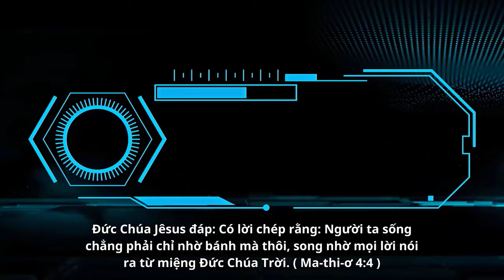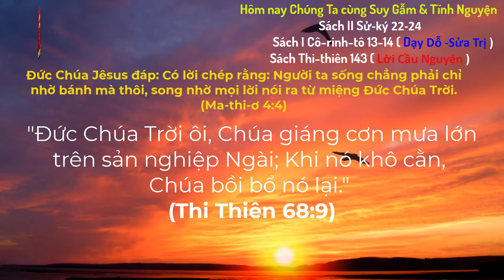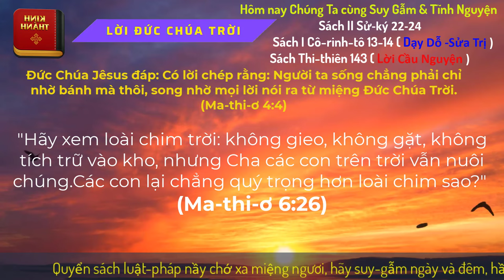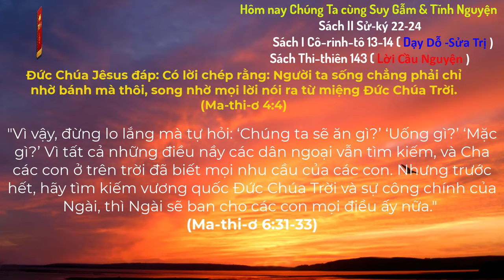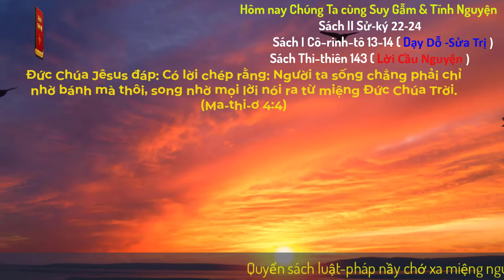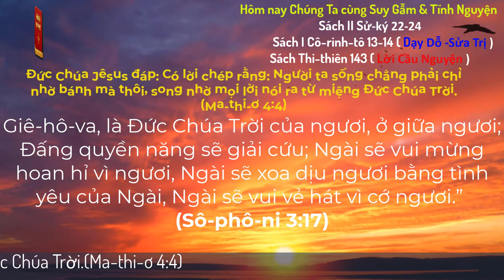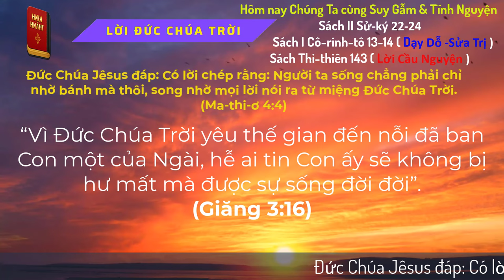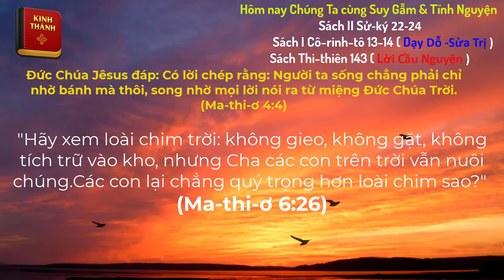Oneway Radio | Tĩnh Nguyện Hằng Ngày 31/10/2024 | Dưỡng Linh cơ Đốc